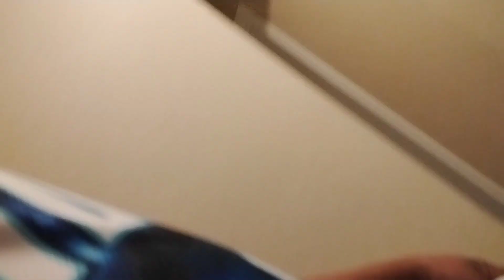New Zealand Journey #4